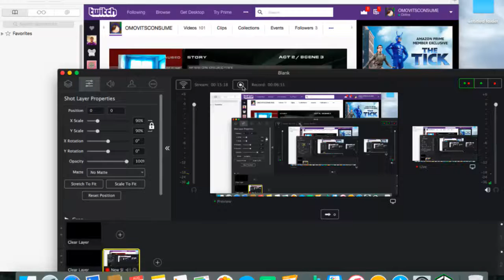Rainbow Six Vegas 2 Pull out my Pistol and go Jack Bauer James Bond